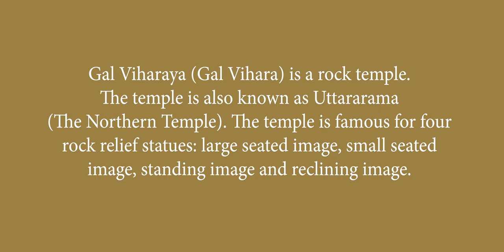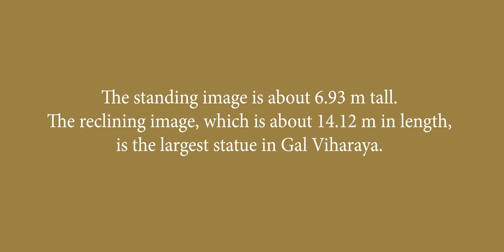Animated Images, Gal Viharaya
Hi, I'm Yoshan Bisanka. I made this video using Adobe Premiere Pro which is a professional video editing application. Hope you enjoy the content.

Built somewhere in the 12th century, the Gal Viharaya, also known as the Gal Vihara or the Uttararama (the northern monastery) is a rock temple situated in Polonnaruwa, Sri Lanka.

The temple is still a major place of worship mainly because of a group of rock relief statues of the Buddha carved into a granite gneiss rock.

The group of statues consists of a large seated statue, a smaller seated statue, a standing statue and a reclining statue. The smaller seated statue is inside an artificial cavern.

These statues are an excellent example of ancient Sinhalese sculpting and carving arts.